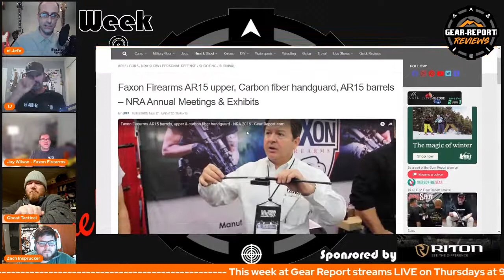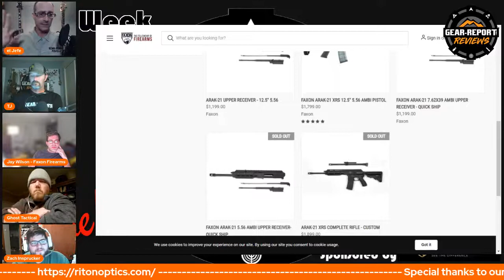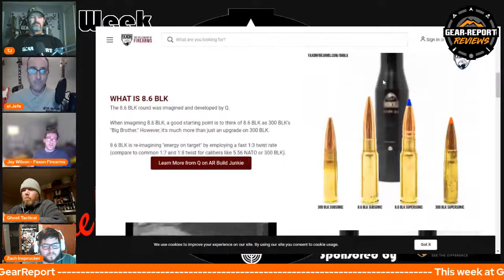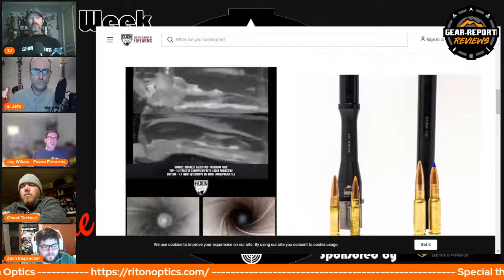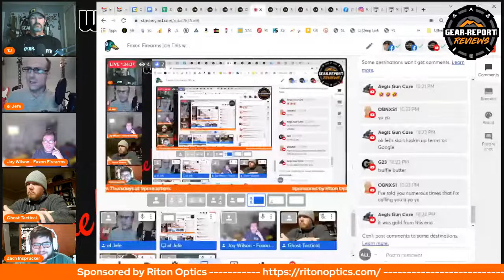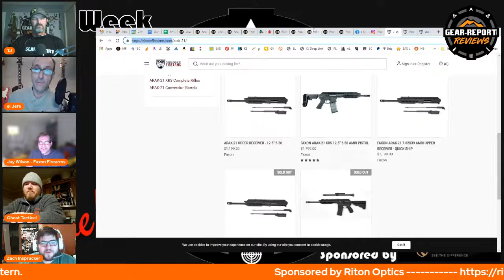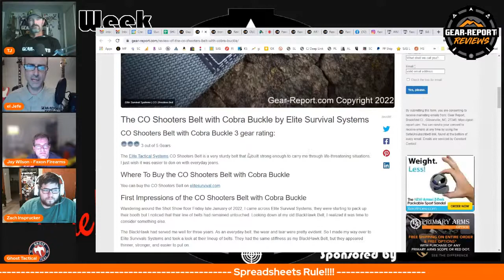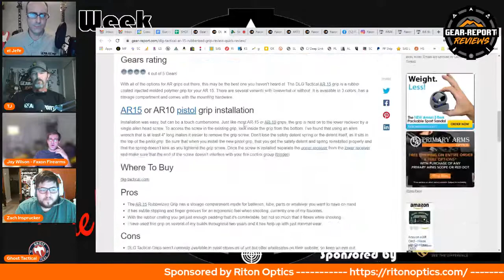Faxon Firearms join This week at Gear Report - Episode 99 - 24Feb2022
“This site contains affiliate links for which I may be compensated” “This site contains affiliate links for which I may be compensated” This Week at Gear Report is sponsored by Riton Optics.

This week:
- The Faxon Firearms crew joins the show to talk about the brand, how SHOT Show went, new products, and ... of course...
- The new 8.6 BLK cartridge that they are building guns for.
And the normal TW@GR stuff...
- Recently Published Reviews
- Upcoming Reviews
- Shit Shooting

- Gear Report used gear - When the reviews are done much of the gear is available for you to buy.
     - Guns - We list firearms with our official FFL, Quarter Horse Arms

Most weeks we talk about:
- Backpacking gear
- Guitar gear
- Guns and gear

And you can find our This Week at Gear Report archive

Video tools:
4k camera & gimble ➜

for more info!a